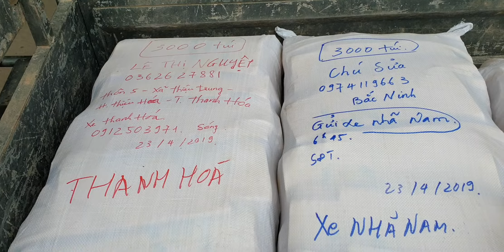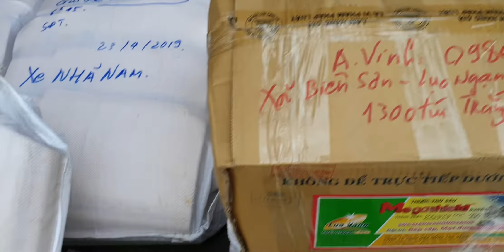GỬI TÚI BAO TRÁI TRẢ KHÁCH : 0968 12 9996